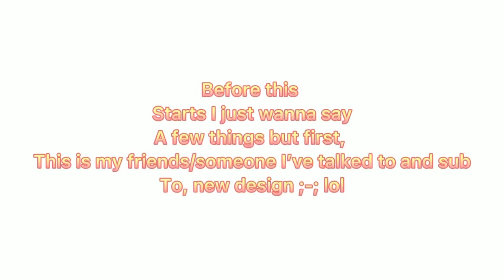||How C.c and Cassidy met & how C.c got his flower crown||